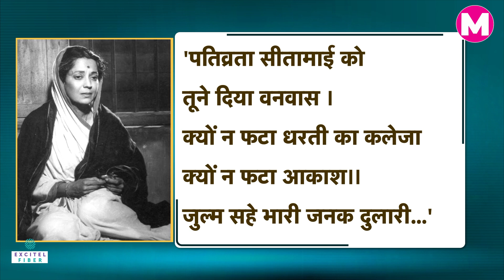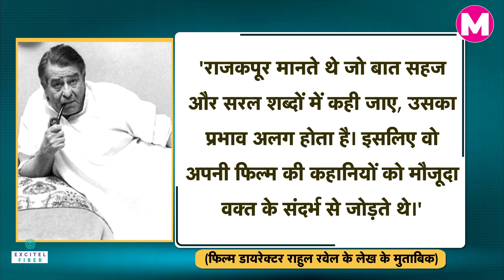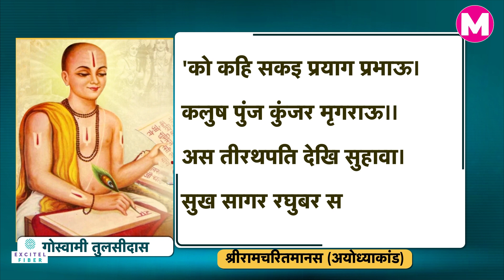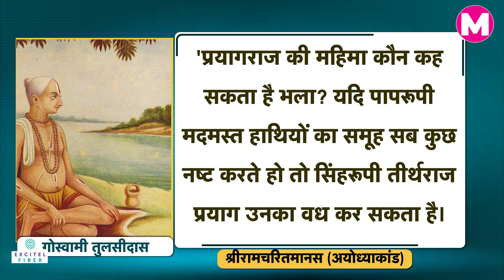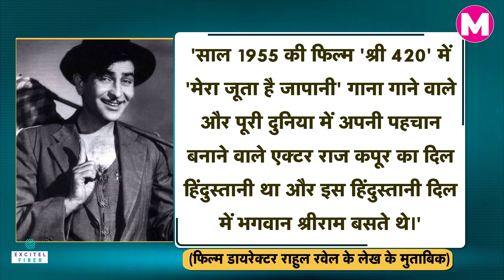Actor Raj Kapoor को पूरी Ramcharitmanas याद थी। Birth Anniversary। Bollywood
Actor Raj Kapoor को पूरी Shri Ramcharitmanas याद थी। Birth Anniversary। Bollywood

एक्टर राज कपूर (Actor Raj Kapoor) को गोस्वामी तुलसीदास (Goswami Tulsidas) द्वारा रचित श्रीरामचरितमानस (Shri Ramcharitmanas) का हर प्रसंग कंठस्थ था। उनके मन में प्रभु श्रीराम बसते थे। यही वजह थी कि उनकी कई फिल्मों की पृष्ठभूमि में श्रीरामकथा की मूल भावना दिखती थी। वो हमेशा कोशिश करते कि फिल्मों के जरिए सामाज को कोई न कोई संदेश दिया जाए।